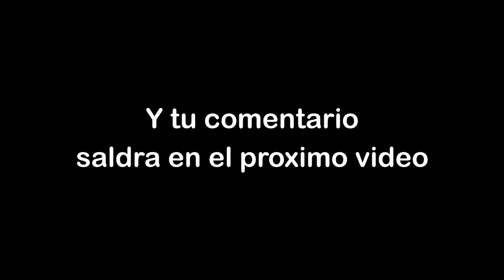Mi Novia Cuando se Marea [ Anthony Lencina ]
Hola chicos!!